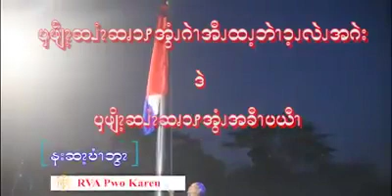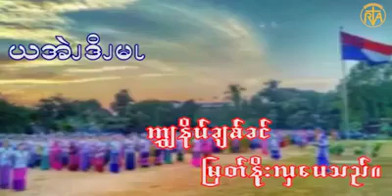Karen New Year Song